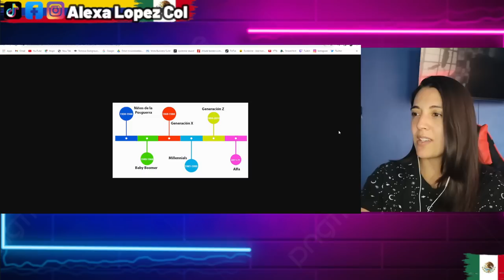MERO DESMADRE DEL COSTEÑO, ESTA VEZ SI SE PASO EN CONTRA DE LA GENERACION DE CRISTAL - REACCION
El Costeño está harto de esta generación   Mike Salazar y Su Zona de Desmadre.
Creditos: MikeSalazarOficial